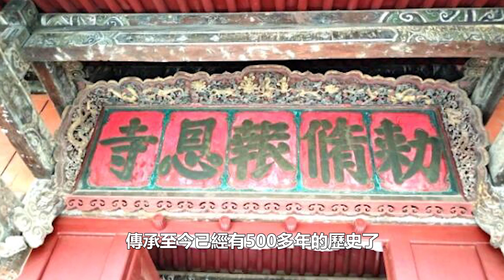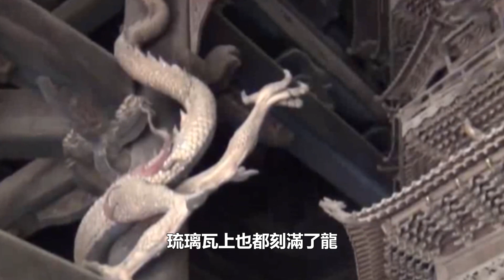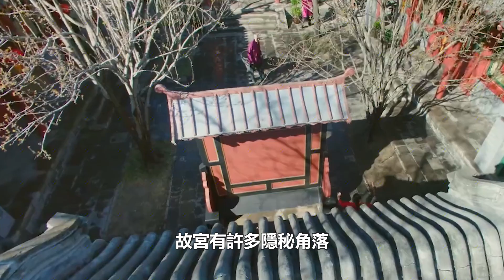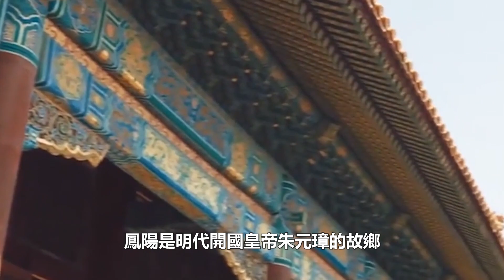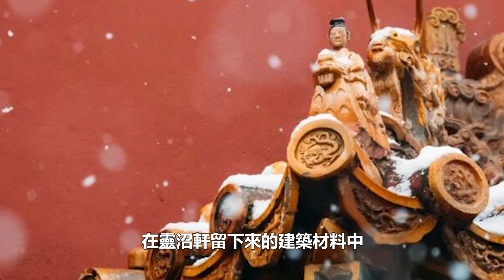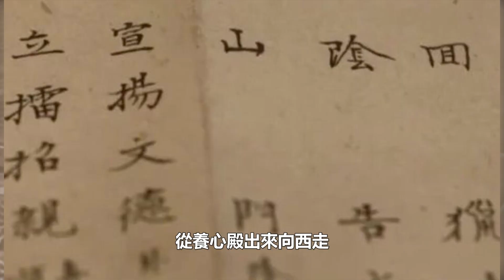深山裡驚現「故宮」，建成時沒用一根釘子，盤着9999條龍，驚呆了所有人！故宮